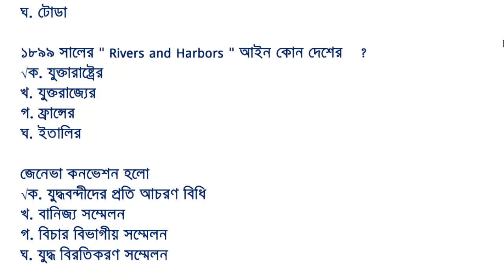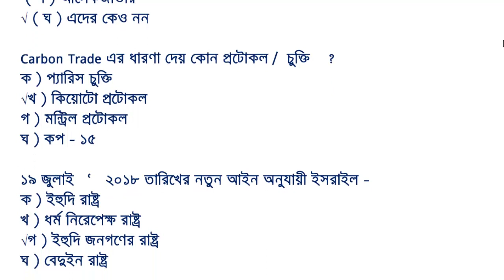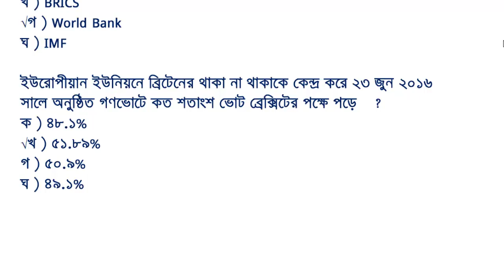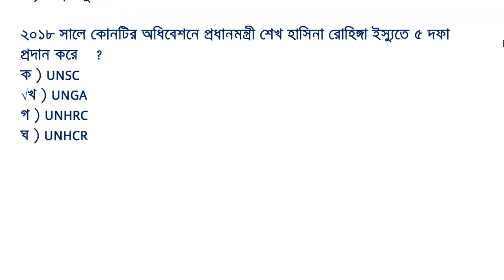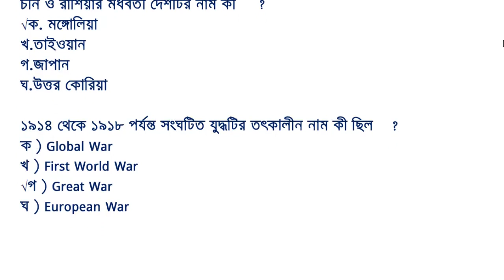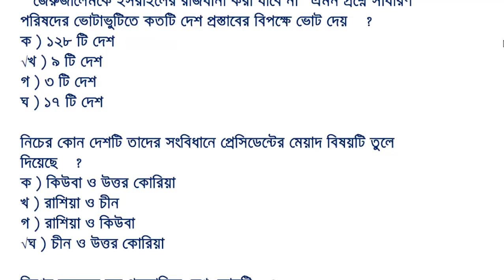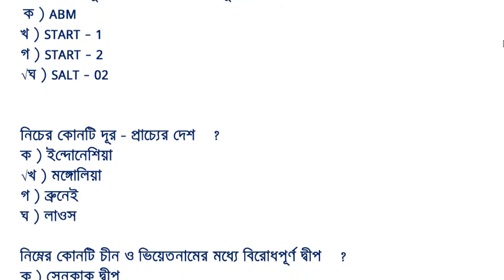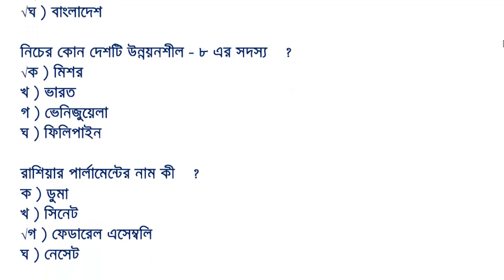41th BCS Preparation|Current Affairs 2020 -General Knowledge|Bangladesh and International Affairs -2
41th BCS Preparation|Current Affairs 2020 -General Knowledge|Bangladesh and International Affairs -2